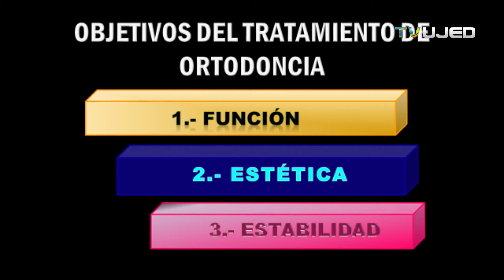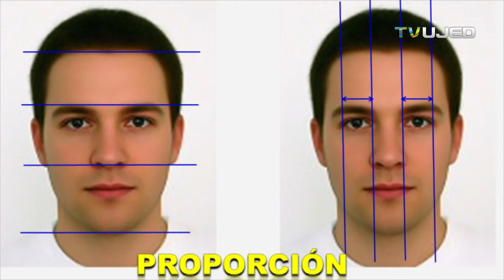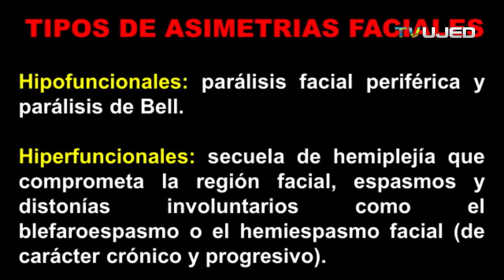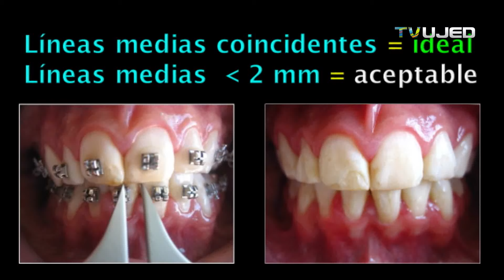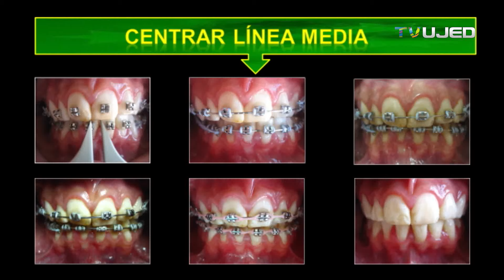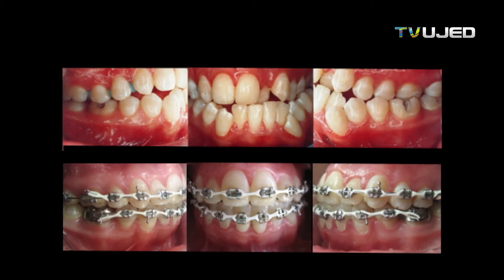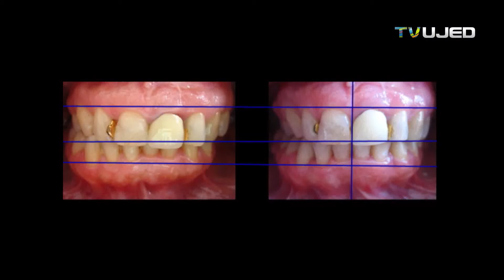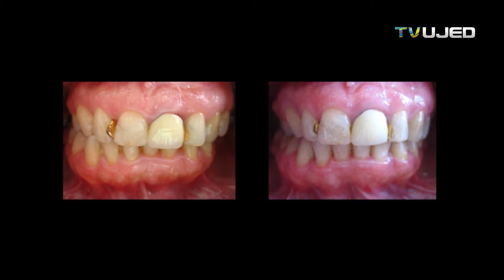ASIMETRIAS FACIALES Y DENTALES (DIAGNOSTICO Y TRATAMIENTO EN ORTODONCIA)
En el tratado de la especies de Carlos Darwin se describe que las especies buscamos la simetría y proporción como señales de fertilidad para perpetuar las especies y escoger nuestras parejas. La estética facial no se puede medir y esta en el ojo de quien la ve, sin embargo, las simetría  es un parámetro medible que puede ayudar en el diagnostico de lo que se considera "normal", Las asimetrías dentales pueden ir acompañadas de asimetrías faciales en formas que son apenas perceptibles, hasta extremadamente notorias, de tal suerte que la asimetrías dentales se pueden corregir con tratamientos de ortodoncia exclusivamente, a diferencia de las asimetrías faciales que requieren cirugía conjuntamente con tratamiento de Ortodoncia. No te pierdas este video donde se muestras algunos casos clínicos de asimetrías.